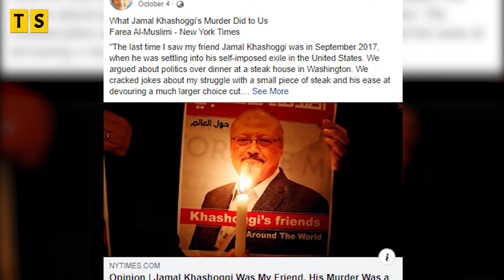What Actually Happened To Jamal Khashoggi? MURD3R Mysteries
Jamal Khashoggi is a US-based journalist and a critic of Saudi Arabia’s government was murdered on October 2, 2018, when he went to Saudi’s consulate in Istanbul. Learn about how Jamal Khashoggi passed away?